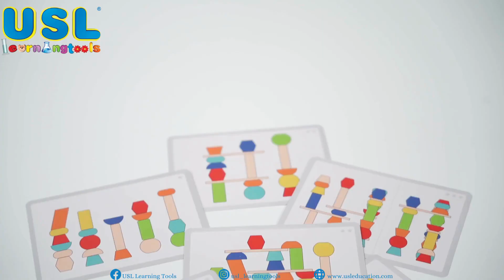Blocks Tower Building Game | USL Leaning Tools | Block Play | VG44679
Blocks Tower Building Game VG44679

Children can use these blocks to construct tall and intricate towers, buildings, or any structure they can imagine. The goal is to stack the blocks carefully, one on top of the other, without causing the tower to collapse. This not only challenges their dexterity but also encourages problem-solving and spatial awareness.

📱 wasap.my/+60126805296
🛒 Wisma USL